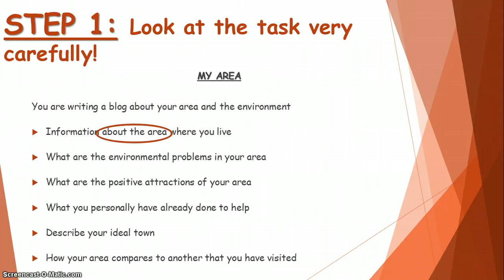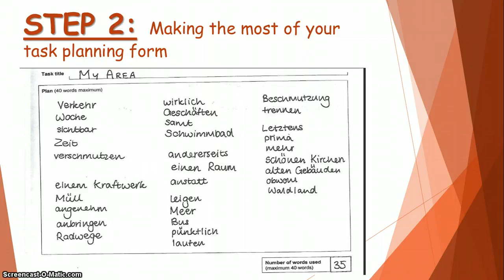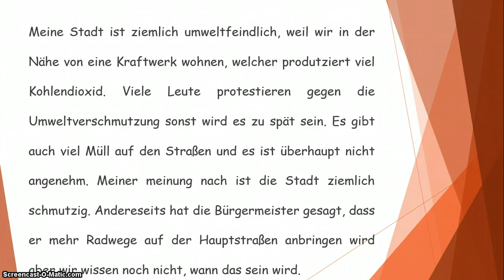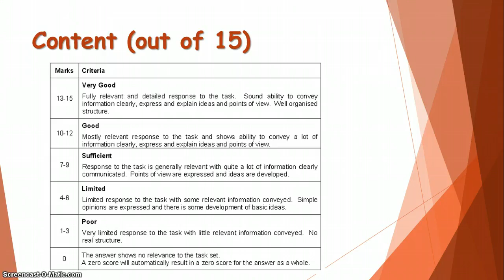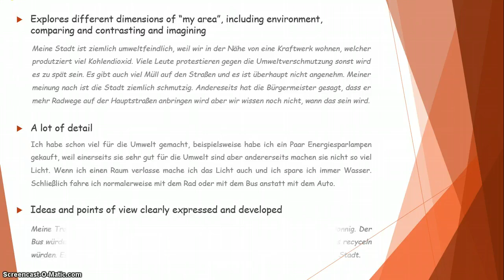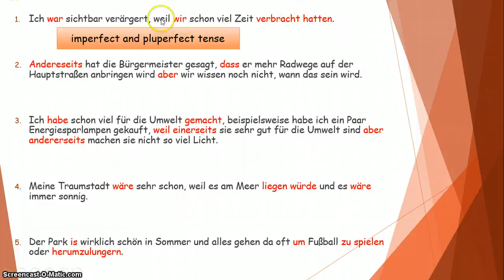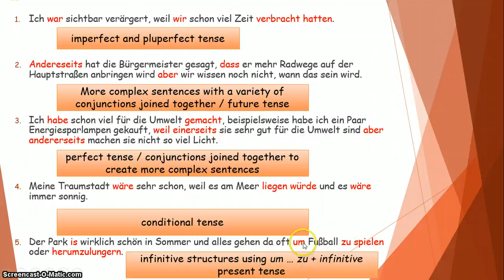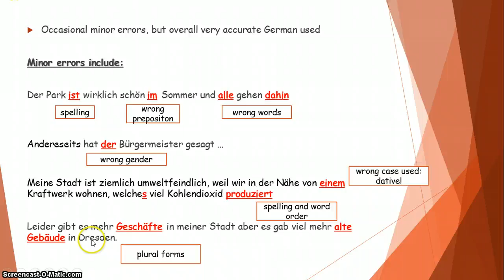How To Get An A* In Your Writing Controlled Assessment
This video should help you to understand how to get an A* in your writing controlled assessment in German which makes up 15% of your final GCSE grade